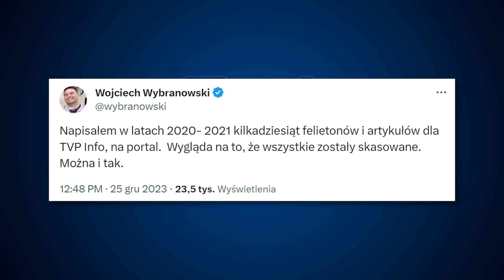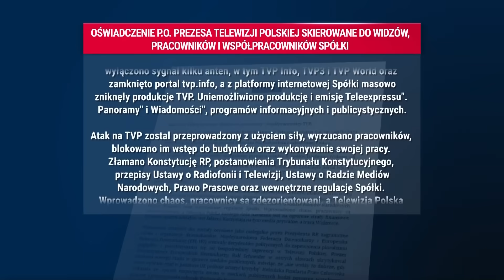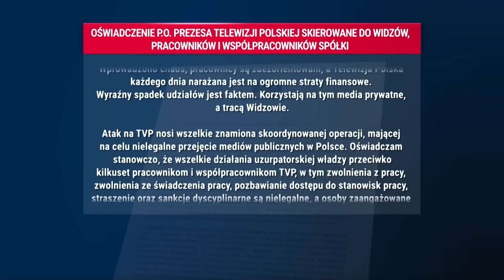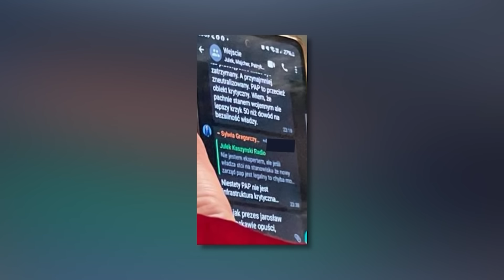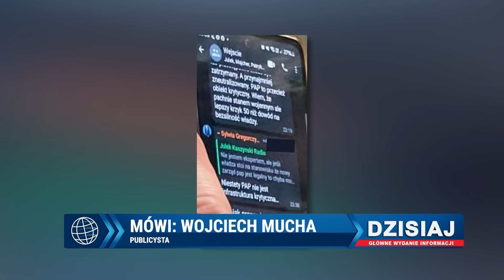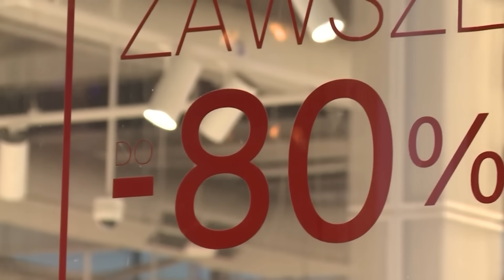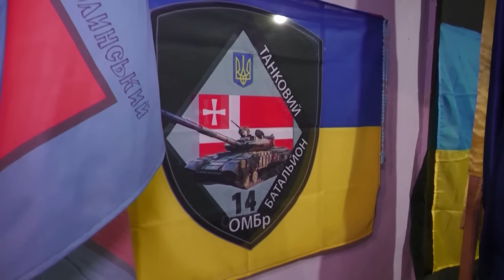Dzisiaj informacje TV Republika 25-12-2023